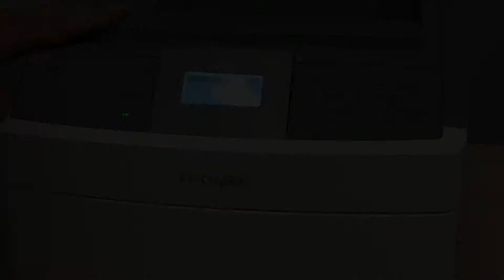LEXMARK IMPRIMANTE T650 TONER PIGS BE HCD TOSHIBA OKI